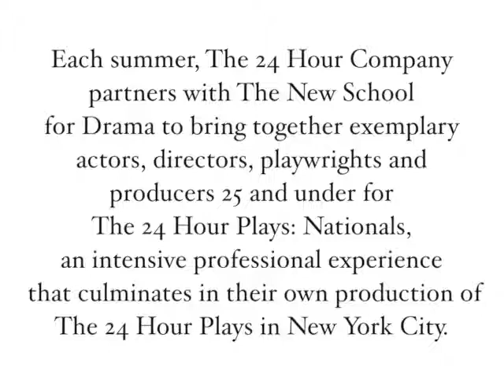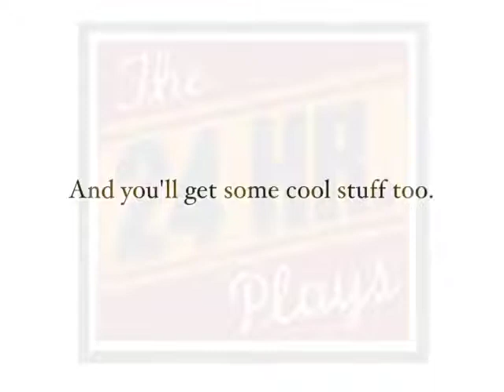The 24 Hour Plays: Kickstarter video 3 of 24